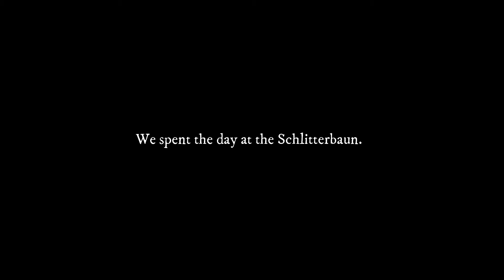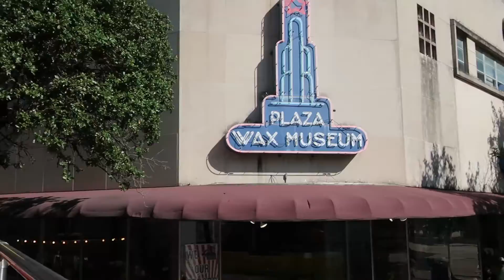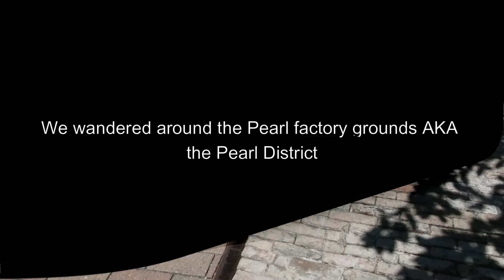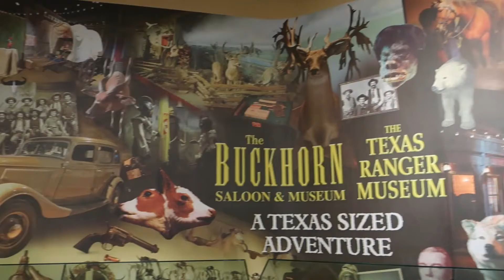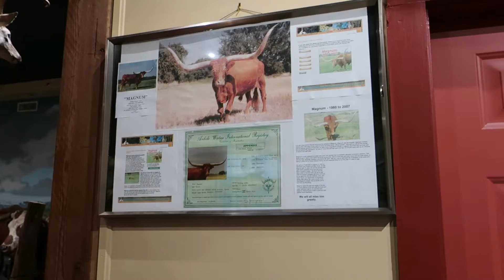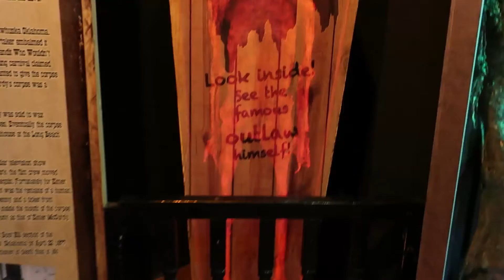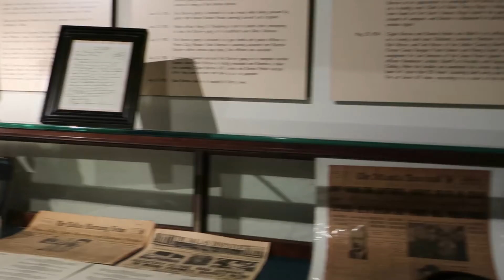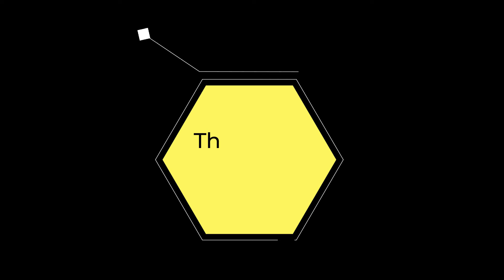Texas Trip Part 4 San Antonio, New Braunfels, Arlington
This is a mishmosh of footage ending the Texas trip in July 2021.  There's a little bit of New Braunfels, San Antonio, Fiesta Texas, Pearl District, Mercado, Riverwalk, and a little Six Flags over Texas.  Great trip overall.

Video pictures and footage: Niki Byrd

Want a quote for your dream trip?  for more information!  Quotes are free.